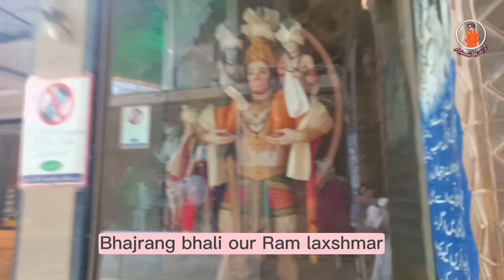Shiv Munder in Karachi Pakistan shiv Temple in karachi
Shiv Mander In Karachi Calptan
Karachi  Men Bhot Bara Shiv ka Mander
hindu in 30% in Karachi